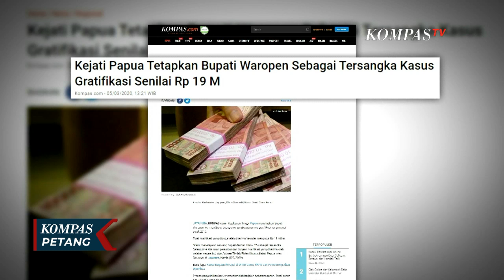Pendukung Bupati Waropen Yermias Bisai Rusak Kantor Pemerintah Daerah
WAROPEN, KOMPASTV - Polisi mengatakan telah mengajak pendukung Bupati Waropen, Papua untuk berdialog dan meredam ketegangan. Setelah sebelumnya pendukung bupati sempat melakukan pengerusakan sejumlah gedung pemerintah.

Kapolres Waropen AKBP Suhadak mengatakan warga sempat dikumpulkan lalu untuk diberikan arahan agar tidak melakukan pengerusakan lagi.

Kejaksaan Tinggi Papua telah menetapkan Bupati Waropen Yermias Bisai sebagai tersangka penerima gratifikasi yang terjadi sejak tahun 2010.

Total gratifikasi yang didiuga telah diterima Yermias mencapai 19 miliar Rupiah.

Yermias diduga menerima gratifikasi dengan total nilai mencapai 19 miliar Rupiah pada saat ia menjabat sebagai Wakil Bupati Waropen periode 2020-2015 pada 2018.